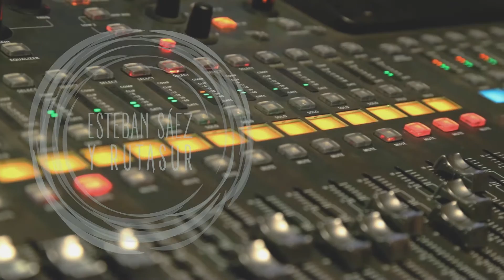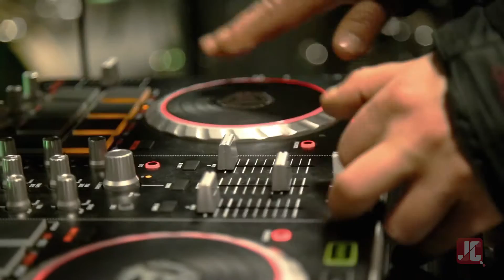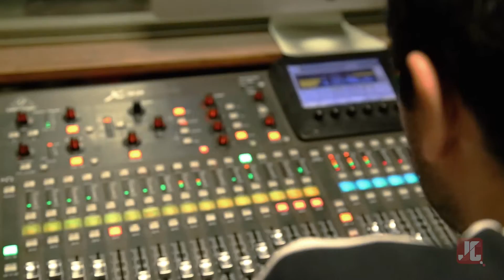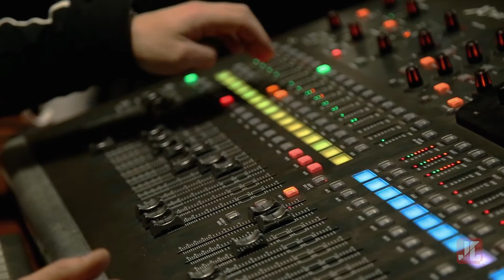Esteban Saez y Ruta Sur - Prisionero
Esteban Sáez y Ruta sur sesión estudio, centro cultural de Padre las Casas, 2016.

JC 2016.